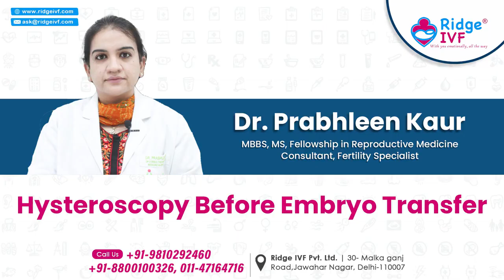Hysteroscopy Before Embryo Transfer | Ridge IVF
Hysteroscopy before embryo transfer is a procedure in which a thin, lighted tube called a hysteroscope is inserted through the cervix into the uterus to visually examine the uterine cavity.

📌Some reasons why a hysteroscopy may be recommended prior to embryo transfer include:

✅Evaluation of the uterine cavity.
✅Removal of uterine abnormalities.
✅Confirmation of uterine readiness.
✅Increased pregnancy success.

For Appointments/ Online Consultation Call - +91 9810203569 |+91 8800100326 | 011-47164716